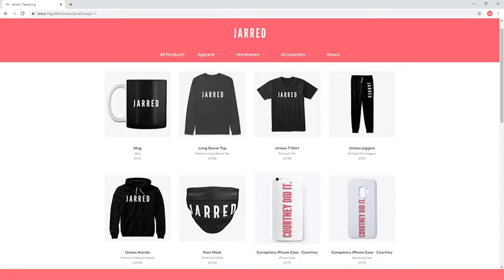S4 (Urban Legends) Ep5 - Lake Norman Pt.2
Jess brings us part 2 to Episode 1 and this time it's all of the sightings/encounters from Lake Norman, located in Charlotte, North Carolina and what is below its depths. Is this really a lake monster or just a really big catfish XD

Timestamps:
00:00 - Intro
22:30 - Normie Part 2
43:43 - Conclusion
58:20 - Outro

Receive our episodes, bonus episodes, and more by becoming a patron

You can also listen to us on:
Apple Podcasts
Google Play
Anchor FM
Castbox FM
Cast:
Jess

Licensed to Jarred Podcast

Visuals - Characters by ZEPETO

Edited & Produced by Ryan Wyett using Adobe Premiere Pro 2020